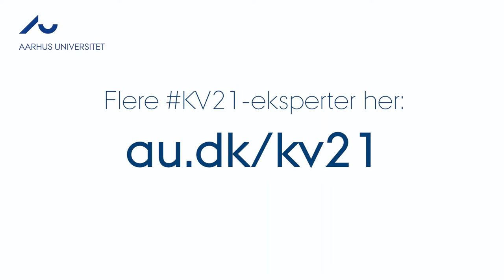Ekspertliste KV21: Professor Søren Serritzlew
Professor Søren Serritzlew fra Institut for Statskundskab på Aarhus BSS om forholdet mellem valgløfter og økonomi.